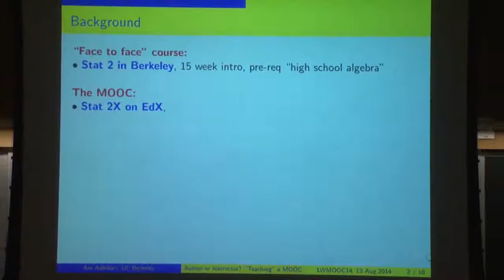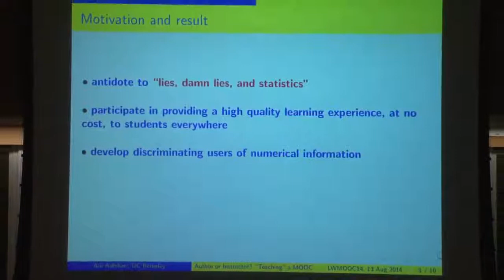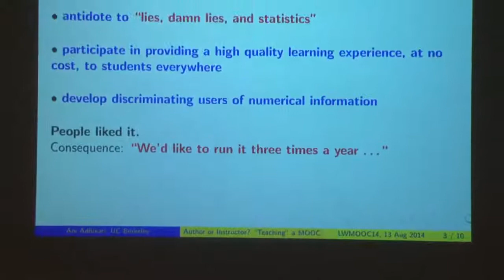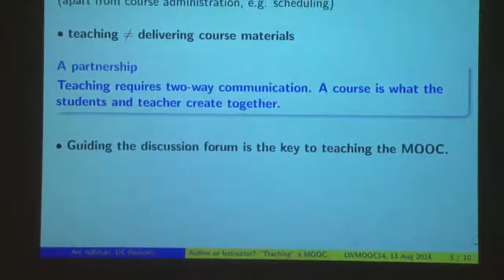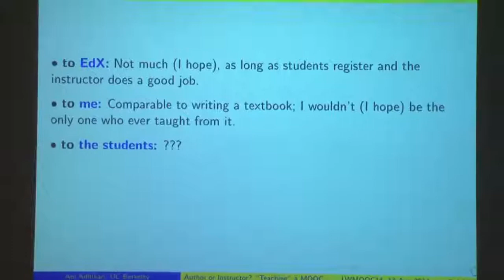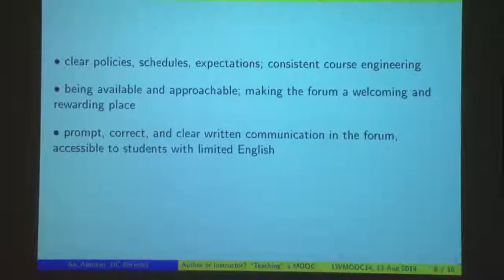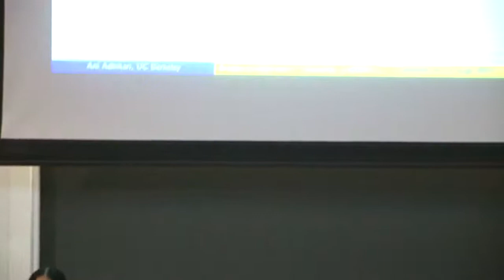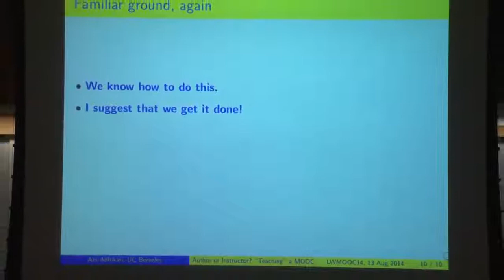Teaching Track: Author or Instructor: "Teaching a MOOC"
Teaching Track: Author or Instructor: "Teaching a MOOC" - Ani Adhikari - Talk followed by facilitated discussion.